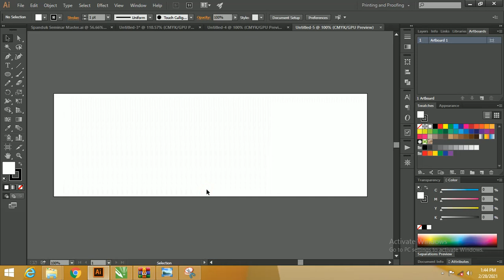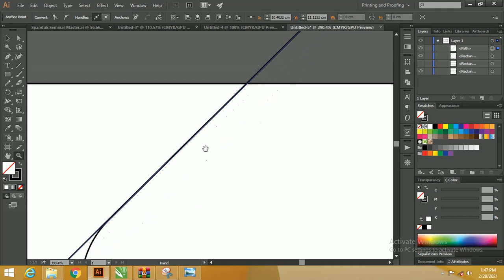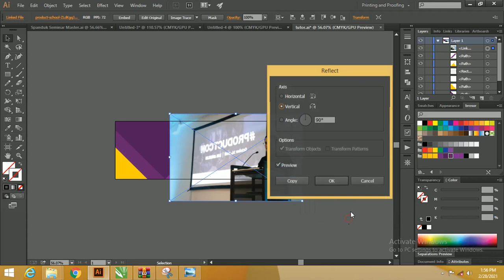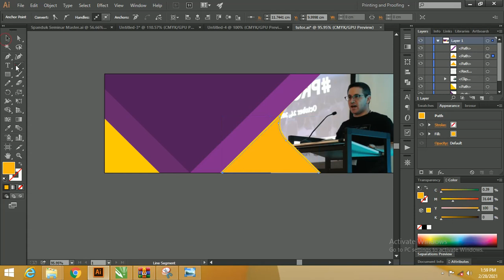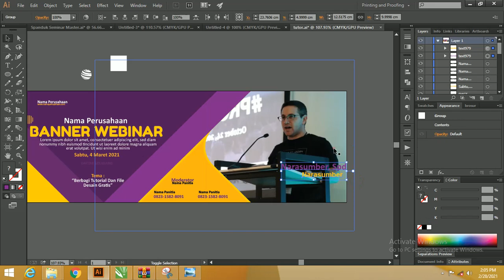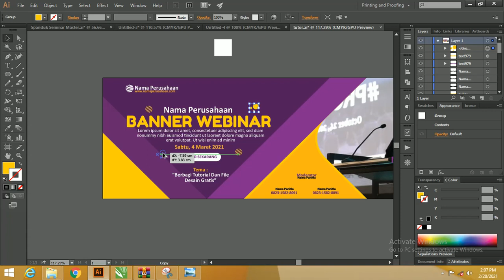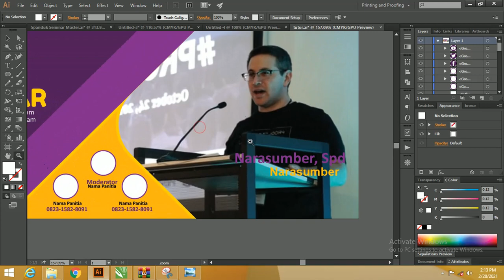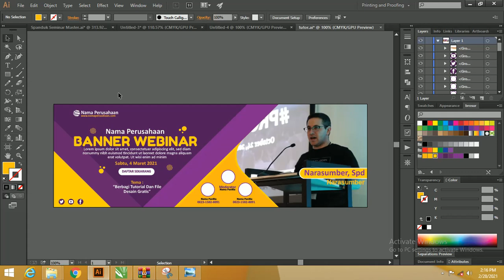Gratis .! Berbagi File & Tutorial Desain Spanduk Seminar Illustrator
Salam sejahtera bagi teman-teman google sekarang kita akan membahas tentang spaduk yang lebih tepatnya Spanduk Seminar Illustrator Gratis

Didalam artikel ini admin akan menjelaskan tentang beberapa kumpulan spanduk yang sudah dibuat oleh admin dengan menggunakan software Adobe Illustrator.

Jika teman-teman ingin menggunakan template desain ini bisa langsung cek saja didalam terdapat bagian fie template desain Spanduk Seminar Illustrator Gratis.
Note : Semua File Yang di share berupa format .ai untuk Illustratorpenggunaan tinggal dimpot saja sudah di test IllustratorX7 berjalan dengan baik hanya direktori pernyimpanan berbeda
Apa Itu Spanduk Seminar
Seminar merupakan perkumpulan suatu organisasi atau komunitas yang melibatkan banyak orang didalam sebuah pertemuan yang dilaksanakan di sebuah tempat outdoot maupun indoor tentunya berhubungan dengan Spanduk Seminar Illustrator Gratis .

Didalam sebuah seminar tentunya mempunyai peserta seminar atau tamu yang biasanya sering kita temui yaitu dari kalangan komunitas atau mahasiswa dengan bidang tertentu.

Untuk teman-teman jika ingin membuat seminar harus memerlukan beberapa media informasi supaya masyarakat umum atau orang yang berhubungan dengan seminar tersebut mengetahuinya dari pada itu kalian diperlukan Spanduk Seminar Illustrator Gratis.